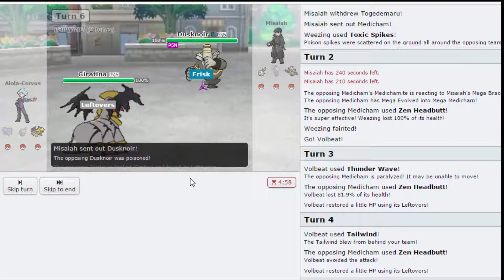Pokemon Showdown Random Battles Episode 335 - Multi-Takedowns